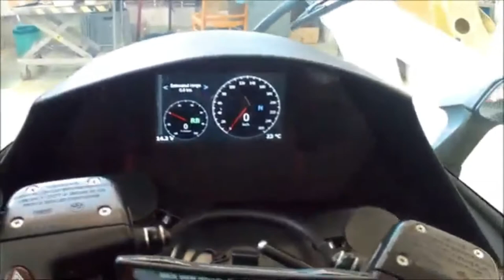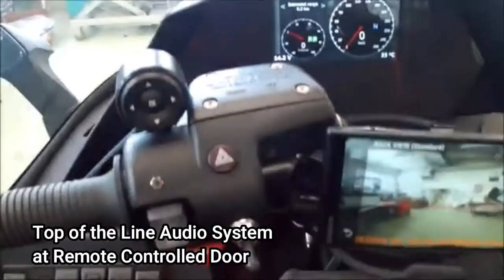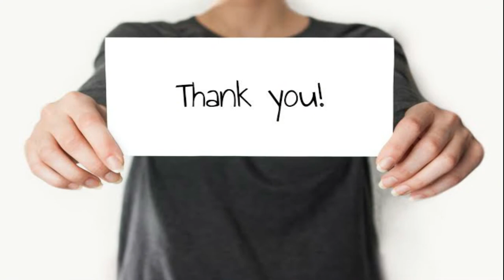Monoracer Peraves | Future Motorcycle You Must See | Motor na Parang nasa Loob ng Capsule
Title: Monoracer Peraves | Future Motorcycle You Must See | Motor na Parang nasa Loob ng Capsule

Sa Czech Republic, ang imbentor at full-time na piloto na si Arnold Wagner ay gumagawa ng mga sasakyan mula pa noong late 80’s. Mula noong 2009, kasama ang isang bagong kasosyo, inilunsad niya ang kumpanyang PERAVES CZ, at inilabas nila ang cabin-motorcycles na tinawag na MonoRacer. Ang PERAVES CZ ay gumawa ng isang de-kuryenteng bersyon ng MonoRacer, na tinawag na MonoRacer 130E, at nasa proseso na ito ngayon ng pagtanggap ng sertipikasyon ng EU o European union.

RELATED CHANNEL
Asiong Daldal Stories
TaraTV Facts
DMS TV
Historyador
Tito ChaoTV Facts
Marvelous Facts
Ask Teacher Popong
Kaalaman
Archlight Media
Tinagalog
ClarkTV Facts
Jp Amazing Stories
Alamin Mo
LeonMata Tibi
Tinig PH
Bulalord
Gazebo
Madam Info
Kwentong Tagalog
Alam Mo Ba
IsportsZone
3B Hoops
Win YT

Ivana Alawi
Kathryn Bernardo
Alex Gonzaga
Ja Mill
CongTV
BruskoBros
Emman Nimedez
Ranz Kyle
Niana Guerrero
Zeinab Harake
Akosi Dogie
Doc Willie Ong
Donnalyn Bartolome
Tukomi
Jelai Andres
XDJames
BITAG OFFICIAL
Viy Cortez
Michelle Dy
Trinidad Siblings
ESPN5
Keith Talens
Wil Dasovich
The Hungry Syrian Wanderer
junnieboy
Pamela Swing
LIVELOVEPARTY.TV
Viva Records
Brains techKnowlogy
Vice Ganda
The Gold Squad
vividplays channel
Andrea Brillantes
Eat Bulaga
Miniature Cusina